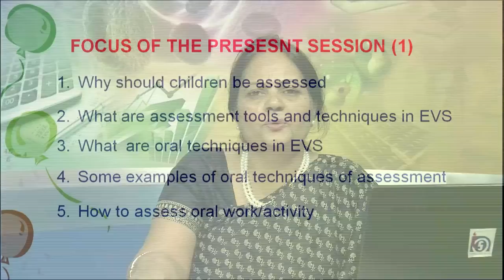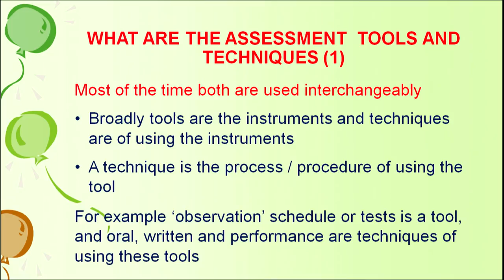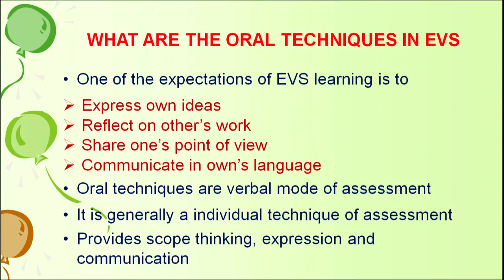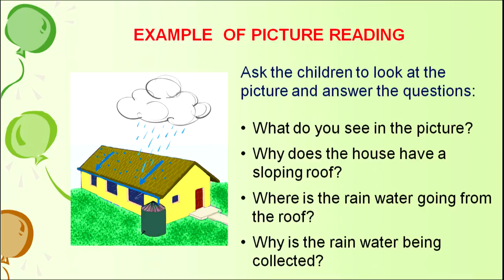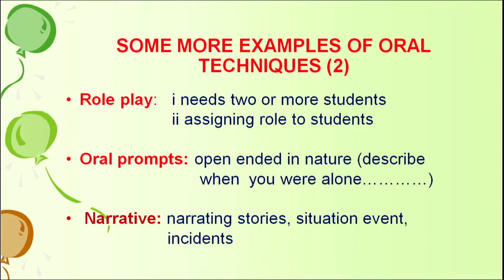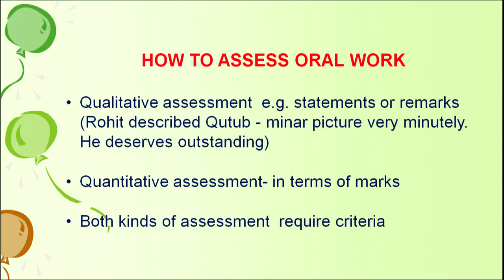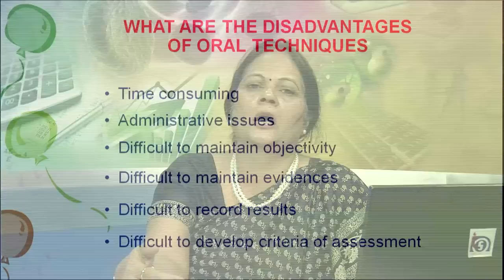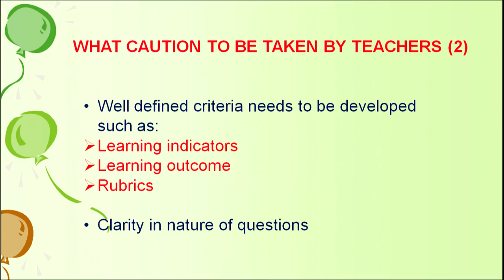Assessment Techniques:Oral Assessment